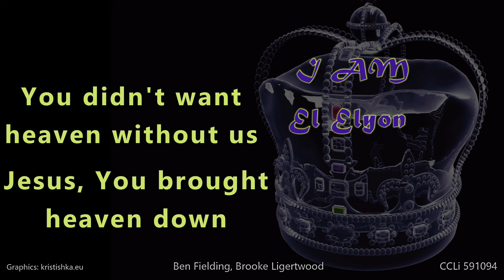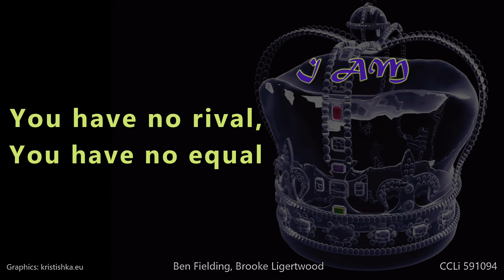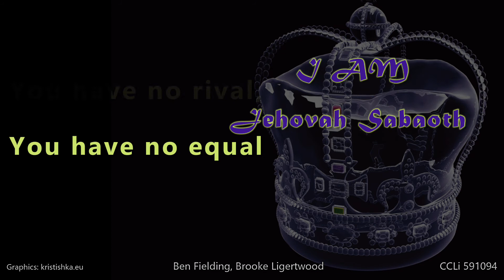What a beautiful Name